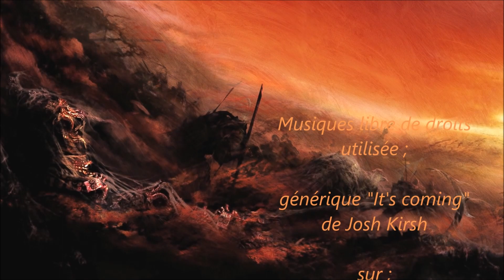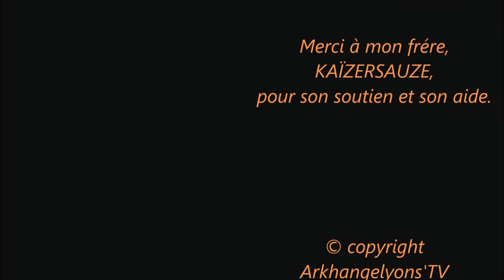préparation du build de départ astrologue (suite 1)